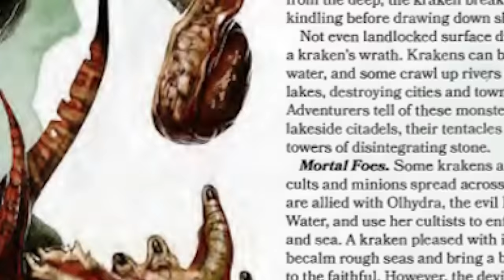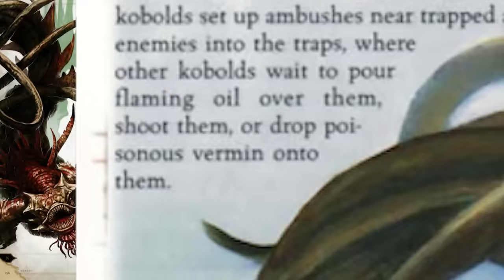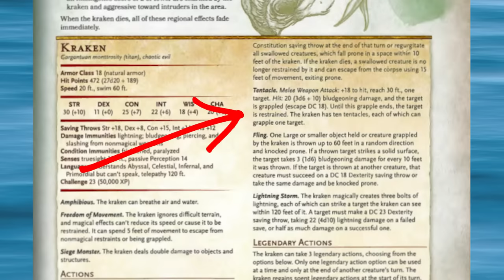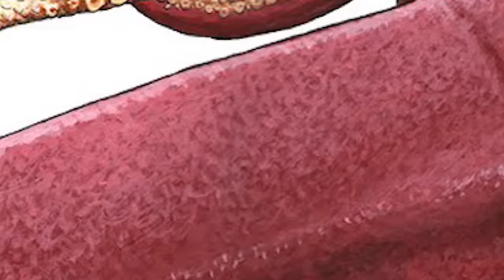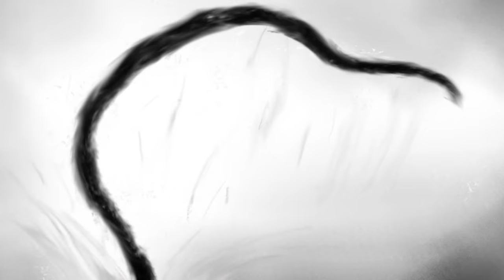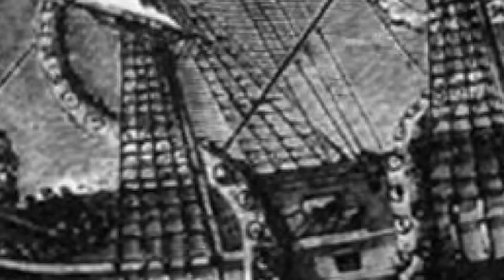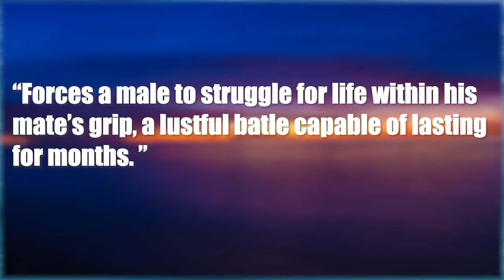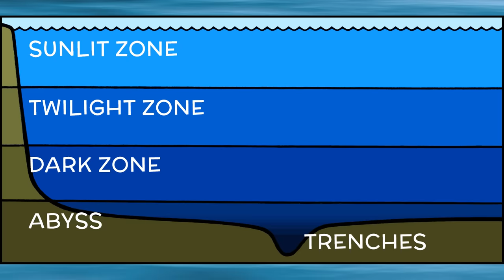What They Don't Tell You About Krakens - D&D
Music

Sources

Monster Manual 2 (First Edition D&D)
Monstrous Manual (Second Edition D&D)
Monster Manual 3.5 (Third Edition D&D)
Monster Manual (Fifth Edition D&D)
Storm King's Thunder (Fifth Edition Campaign)
Ghosts of Saltmarsh (Fifth Edition Campaign)
"The Ecology of the Kraken" (Dragon Magazine #334)
"The Minions of Darkness" (Dragon Magazine #300)